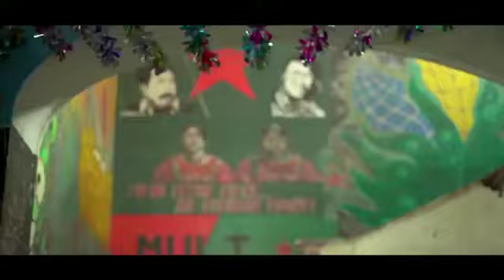PRESENTAN DELEGACIÓN DE VISIÓN MÉXICO EN AGS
Delegación de Aguascalientes
Nuevos participantes en el equipo de Visión México
-Delegado Estatal de Aguascalientes-Fabian Ávila Moreno
-Coordinación de universidades- Héctor Fabián P. Hernández
-Coordinación empresarial- Ángel David López Nájera
-Coordinación de Enlace Legislativo- Rosa Catalina Arriaga Cervantes
-Coordinación de Enlace Joven- Juan Antonio Juárez morón
-Coordinación de Medio Ambiente-Alonso Valdez de Anda
-Coordinación de Sociedad Civil- Evelin Lucero Gómez Morón

Son las personas que se unirán al proyecto de Visión México